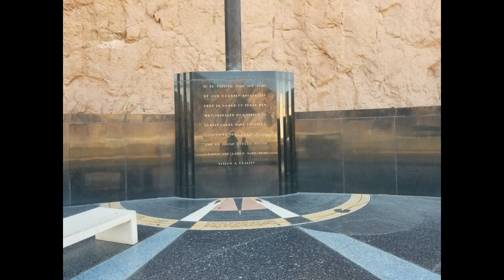Presa Hoover, en las Vegas Nevada / Arizona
La presa Hoover es una presa de hormigón de arco-gravedad, ubicada en el curso del río Colorado, en la frontera entre los estados de Arizona y Nevada